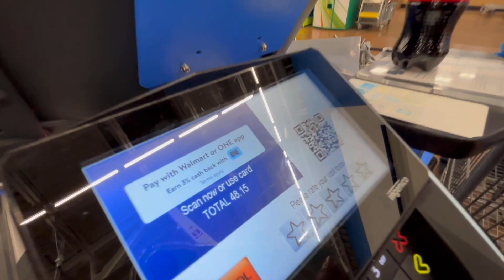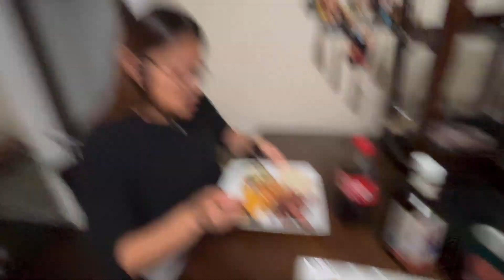Weekday vibes!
We hope that you guys enjoy our Vlog. We love you guys. 💕